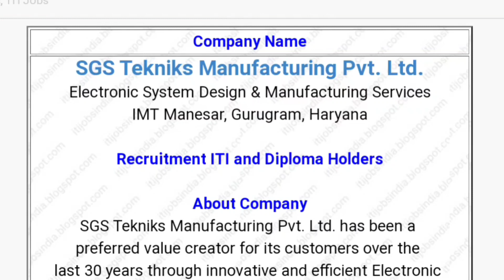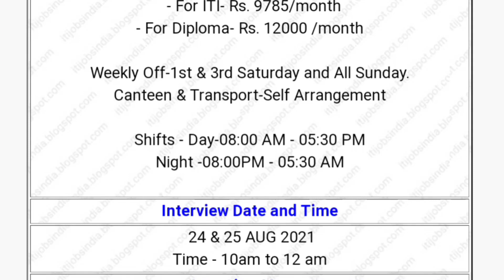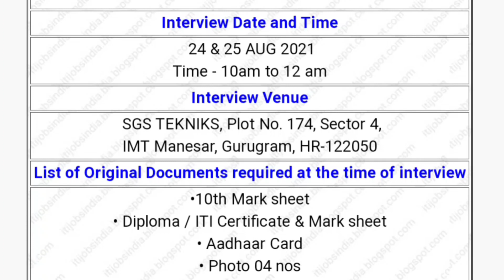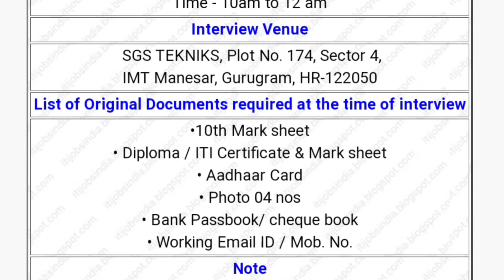Diploma Electrical Apprentice Job Vacancy 2021 | ITI & Diploma Jobs Gurgaon | Diploma Fresher Job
Interview Date and Time

 24 & 25 AUG 2021
Time - 10am to 12 am

Interview Venue

SGS TEKNIKS, Plot No. 174, Sector 4,
IMT Manesar, Gurugram, HR-122050

List of Original Documents required at the time of interview

•10th Mark sheet
• Diploma / ITI Certificate & Mark sheet
• Aadhaar Card
• Photo 04 nos
• Bank Passbook/ cheque book

Note
Direct walking, No Reference required.